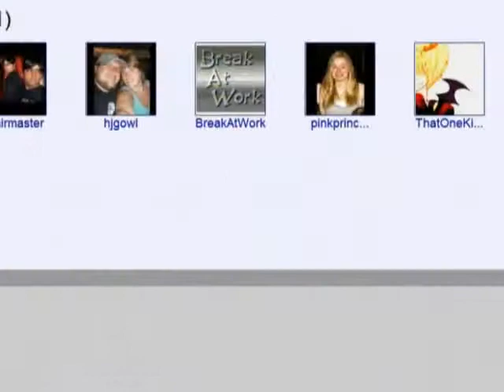Artemisia Selengensis Turcz Fried shredded meat[04.28Vlog068]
I'll reply you every comment.
I'll watch your video very attentively.
I'll try my best to learn English.
Maybe we won't meet,
but I believe that friendship remains and never can end.
I have a dream, I think I could speak fluent English,
so can better communicate with you,
and let my vlogging more exciting.
I believe I won't give up.
Content may be bad, but it's true.
A common people's life.
Recorded my youth.
I can understand your video, listen to easy, said difficulties.